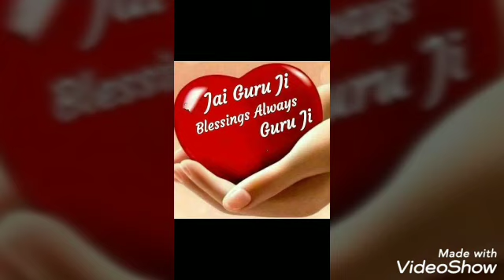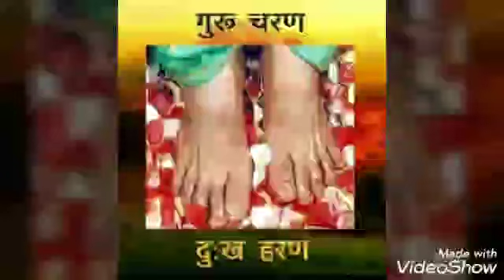190 Shiv Puran- by Bulbul aunty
Bulbul Aunty Shukrana Satsang on 8th July 2020